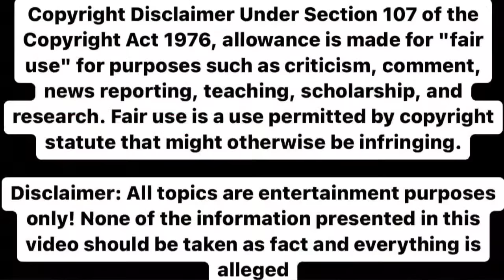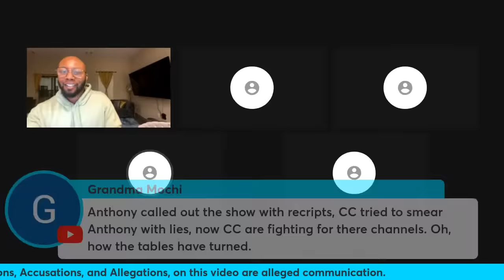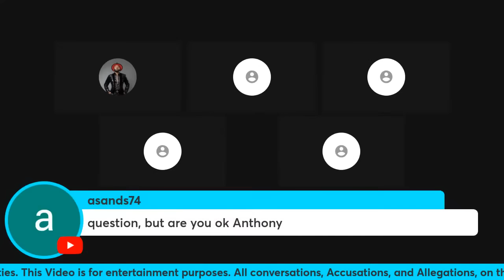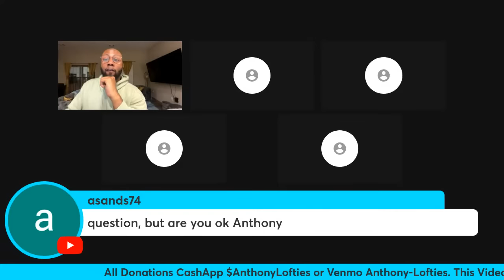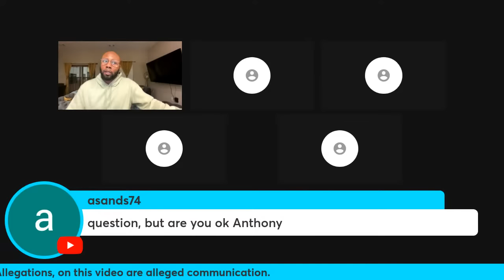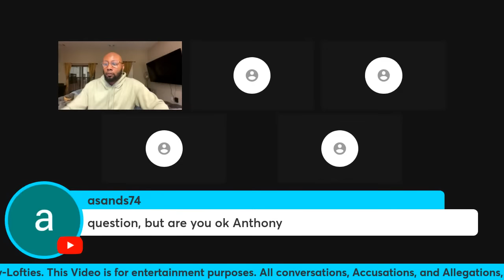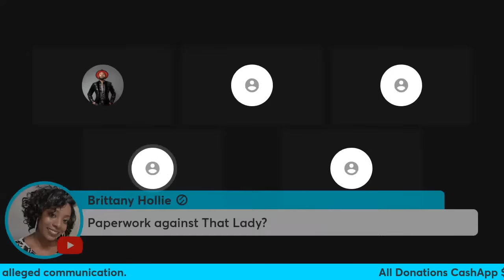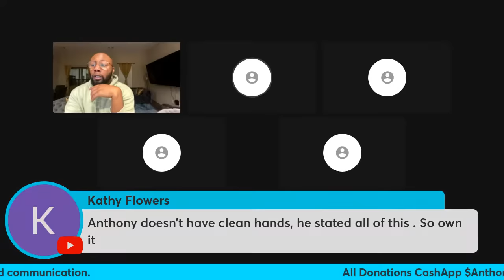Maurice Scott Suing Bloggers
Anthony NEW Single "Leave Me Alone" Available Now

Leave Me Alone [Official Music Video]

 • Anthony Lofties - Leave Me Alone [Off...